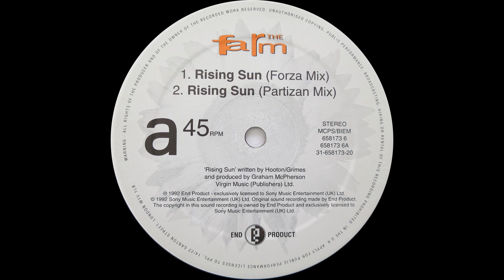The Farm - Rising Sun (Forza Mix : Mark Saunders) (1992)